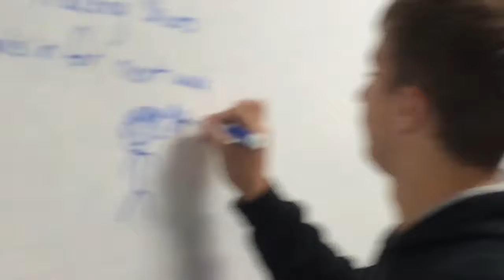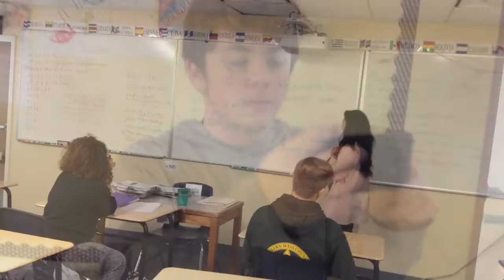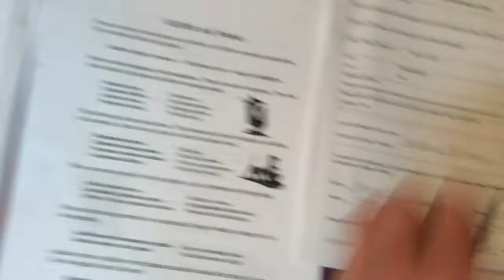Gillman Mi Rutina